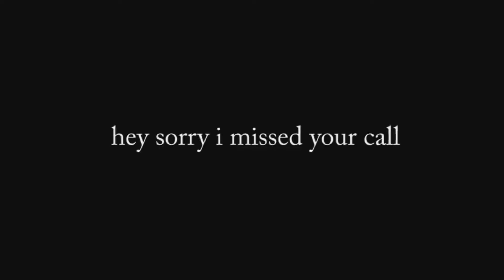ChaCha Lords Mobile Gryphon - Leaderless Gryphon Trapping 🤷🏻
How safe would you feel if the guy being farmed was capped 👀 hmmmmmmm...